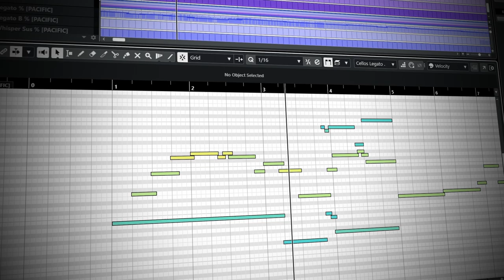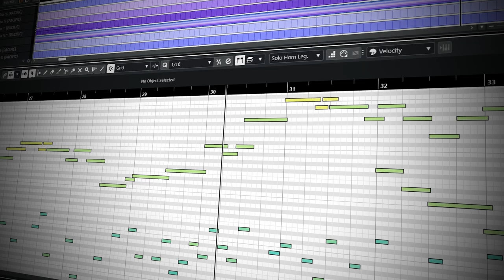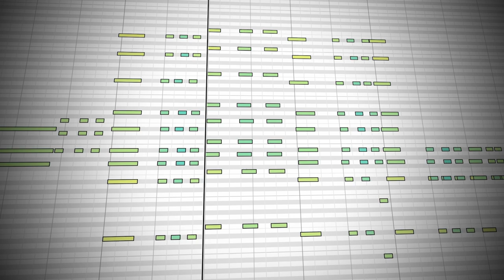The Christmas Adventures of Captain Otis - Anthony Phan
Hey everyone! Join me in a festive adventure with Captain Otis!🎄🌟

I LOVE the Christmas season, and it truly brung me great joy to write this piece!

This piece is dedicated to my current High School Band Director, Dennis Cox! It tells the story of his dog, Captain Otis, ensuing an exciting adventure throughout the North Pole! Here, he hopes to discover where his most favorite doggy treats are made! (hint: It's Santa's Workshop!)

As always, alot of this track is inspired by  @johnpowellmusic 's energetic and lively orchestration, being one of my favorite styles to compose in!

I hope this track shows you all the joyous excitement found within Captain Otis's journey!

Enjoy the track! :)

🎵About Me:
Hello there! I am Anthony Phan, and I am a 16-yr old (at time of posting) Mixing Engineer and Film Composer based in Memphis, Tennessee!

I have been composing for 1.5 years now (at current time of posting), and I truly hope to one day become a renowned and respected composer!

I hope to become better at what I do!

Here are some links below, for where you can find me! Have a great day!